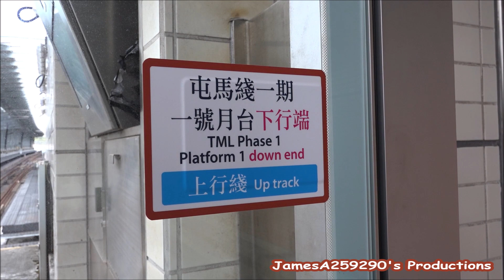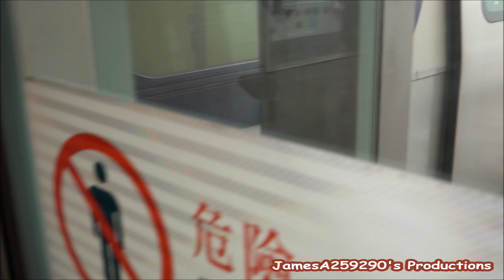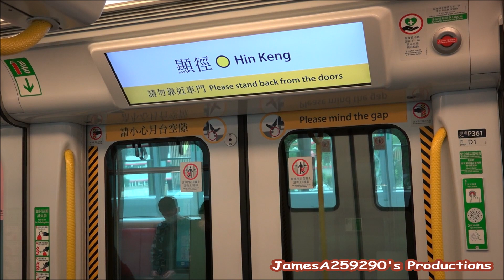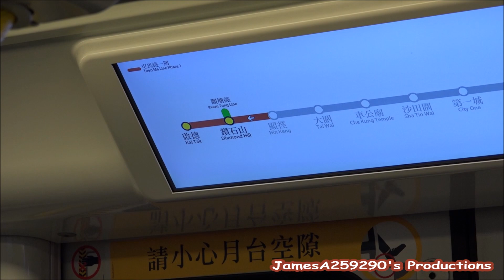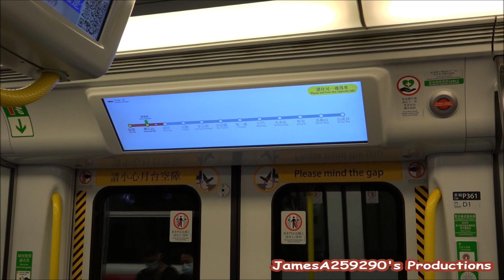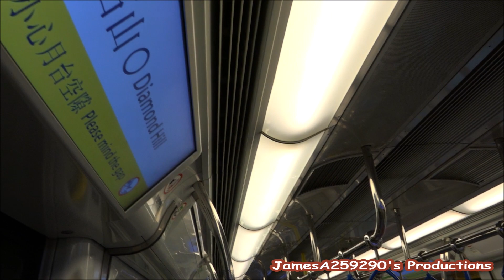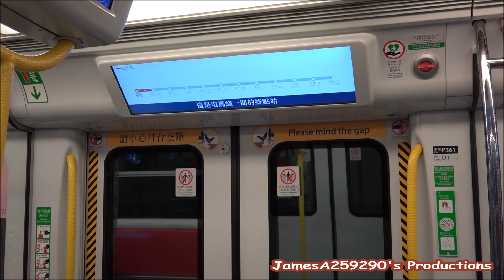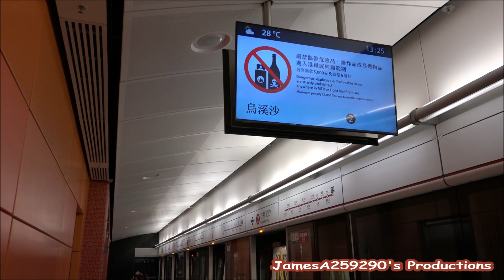【一年多的時光】港鐵 屯馬綫一期 IKK-Train (D361/D362) 行車影片 (顯徑至啟德二台)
屯馬綫一期通車至今已經超過一年，「往啟德列車」相信大家都唔會陌生，甚或可能已經成為咗日常生活中嘅一部份了。不過隨住屯馬綫將於今年內全線通車，啟德站好快就會變為一個平常嘅中途站，也許而家都係時候要開始為「往啟德列車」留影了